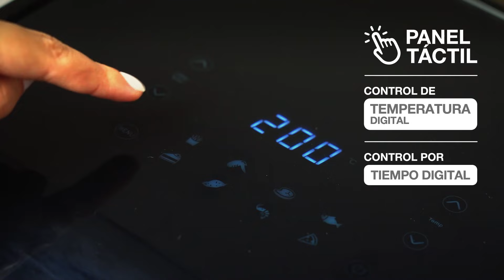EASYFRYER 9000 - TELEFUNKEN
¡Descubre la freidora de aire EasyFryer 9000 de Telefunken y cocina de manera más saludable y deliciosa que nunca! 🍗🍟

Con su panel digital táctil, puedes seleccionar fácilmente los programas de cocción que necesitas. Su temporizador programable de hasta 60 minutos y la función de apagado automático te brindan tranquilidad mientras cocinas tus alimentos.

Características:
✅ Capacidad: 9 litros
✅ Panel digital touch
✅ Programas de cocción seleccionables
✅ Función de apagado automático
✅ Tiempo programable de hasta 60 min
✅ Temperatura ajustable entre 80° a 200°
✅ Potencia: 1800W
✅ Interior de teflón antiadherente
✅ Rejilla desmontable y apta para lavavajilla
✅ Base antideslizante

Prepara una gran variedad de alimentos de forma más saludable, ¡sin renunciar al sabor ni a la textura crujiente que tanto te gusta!

¡Cocina de manera más saludable y deliciosa con la freidora de aire EasyFryer 9000 de Telefunken! 🥦🍕